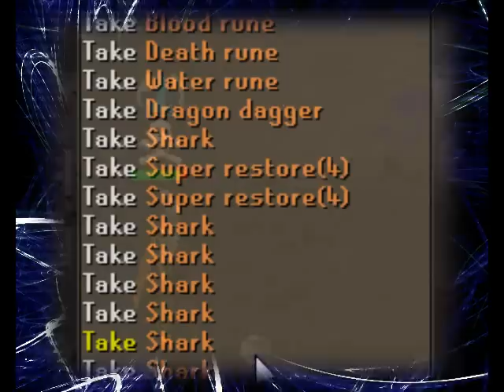SABSABIONLINE PK VID - V E S T A .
@@@@@@@@@@@@ its up ( 25 march 2011)

songs:
dj fireflash-quoth the raven.
rusko-2 n a q
Example - Kickstarts (Bar9 Remix)

rs elvewatford
rs elvewatford
runescape pking p2p f2p member bh bounty hunter team vid i vmser i i ayzee i defil3d kids ranqe elvemage i kasoy i fuzzy002005 zezima uloveme the old nite 45 46 passed away died runescape cancer jagex views comments subsribe coventry uk england msn jagex usa amercia pk vid bounty hunter range of ish pk vid 13 bounty hunter pking vid rs jagex p2p magic f2p p2p zezima kdis ranqe soz owned ishybadboy ishybadboy range of ish dark bow bh bs not bounty hunter rs 1 def defence 1 bloodhoun34 bloodhoun rif tiny pupet elvemage elvemage elvemage pk vid 1 Nercychlidae elvemage Elvewatford on youtube is elvemage and his runescape name Wolfex16!KIDS RANQE PURPLE 0WNZ ZEZIMA N0VALYFE PHAT LURE OWNAGE RUNESCAPE WILDY WILDERNESS ELVEMAGE ELVEMAGE RUNESCAPE PKING RUN3 4RR0WPK OWNAGE MAIKEL PRO I MAHATMA I EVO BLOODHOUN34 KIDS RANQE KRAZYFAKEN RUNESCAPE PKER RUNESCAPE PKING INTIATE PURE 99 STR MAGE RANGE OBBY MAUL WICKED MAUL FIRE CAPE P00NAGE I KASOY I ELF MAGE PKA OBBY MAUL MAULER EDGEVILLE POONAGEkids ranqe elvemage purple 0wnz bloodhoun34 runescape pking wild pker ownage zezima phat lure KIDS RANQE PURPLE 0WNZ ZEZIMA N0VALYFE PHAT LURE OWNAGE RUNESCAPE WILDY WILDERNESS ELVEMAGE ELVEMAGE RUNESCAPE PKING RUN3 4RR0WPK OWNAGE MAIKEL PRO I MAHATMA I EVO BLOODHOUN34 KIDS RANQE KRAZYFAKEN RUNESCAPE PKER RUNESCAPE PKING INTIATE PURE OWNAGE LURE PHAT 99 1337 PWNAGE PKING PKERS PK PARTYHAT ZEZIMA N0VALYFE RUNESCAPE WILDY BARRAGE ANCIENTS LURING FROSTYDAPKER JETCHIMP BLOOD SEASON BLOODHOUN34 I Mahatma I, Stonecoldpkr,P0ke N Die2, Sourpatchk1d, Krazyfaken, Kids Ranqe ,
1 Pure Devil, Evilsexc, Dizzy Mauler, I Shonomercy, E4t F0od Nub, Im Easy Xp, Iminsan3, Pure insan3, and
all music in this video has been purchased and is not being used as redistribution.
Categorie: Zo-doe-je-dat en stijl